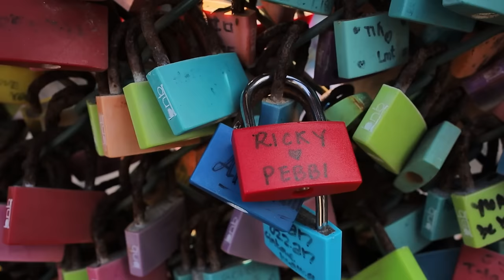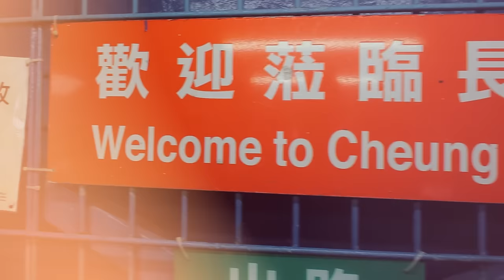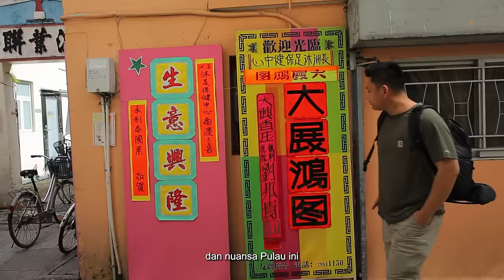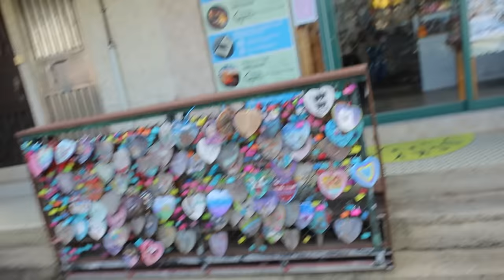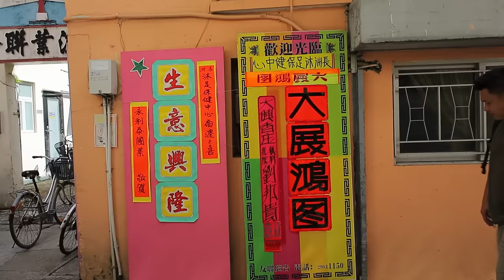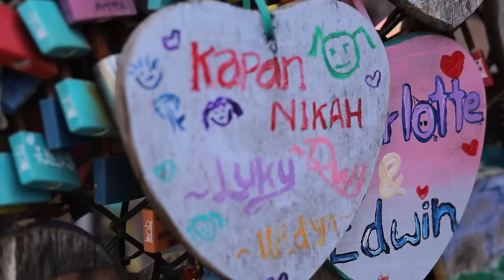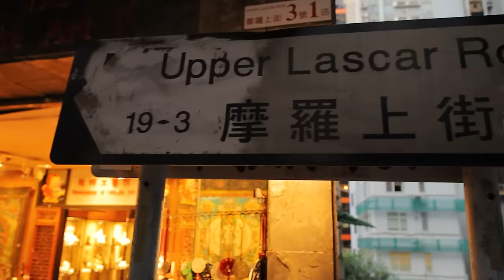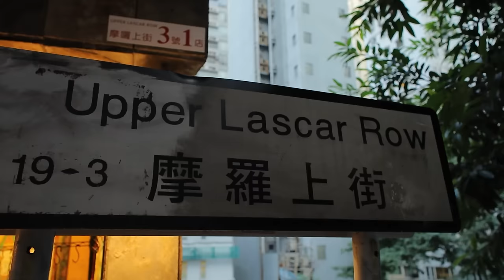"DILUAR EXPEKTASI" PULAU CHEUNG CHAU YANG EKSOTIS & ROMANTIS!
Hong Kong ternyata menyimpan banyak sekali wisata seru, seperti Pulau Cheung Chau yang memiliki banyak keunikan hingga makanan yang lezat. Ada tempat menarik apa lagi ya?

Video selengkapnya bisa saksikan di channel YouTube aku.